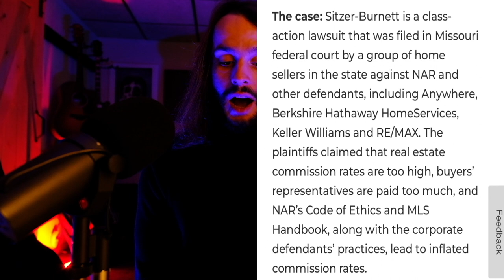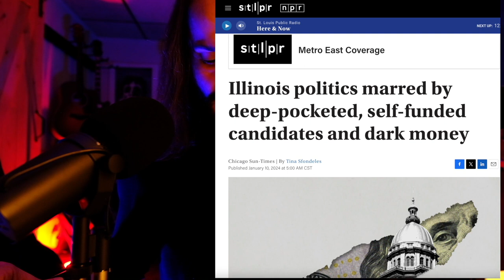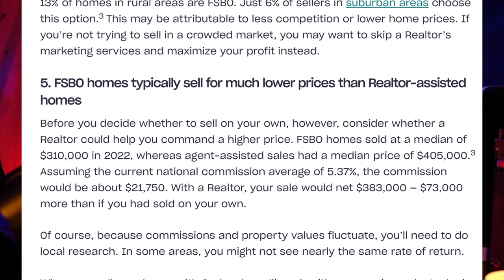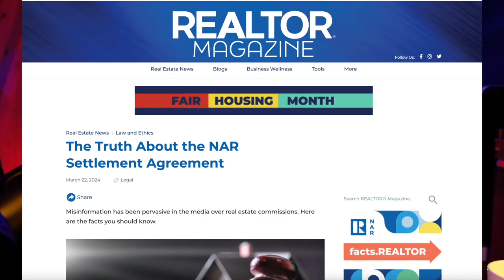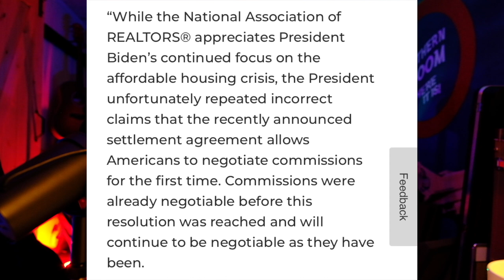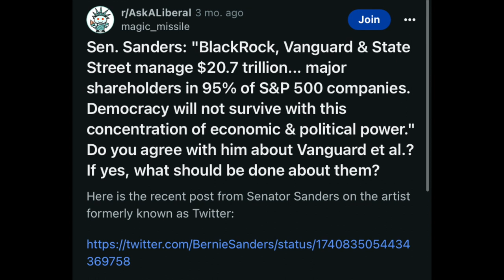10 Points: 2024 NAR Settlement Bad for Middle Class and Poor